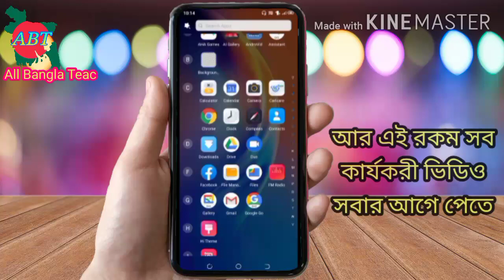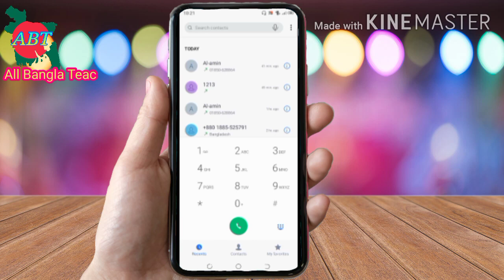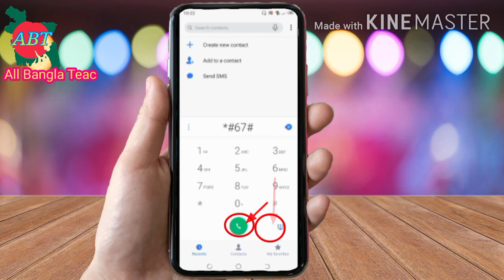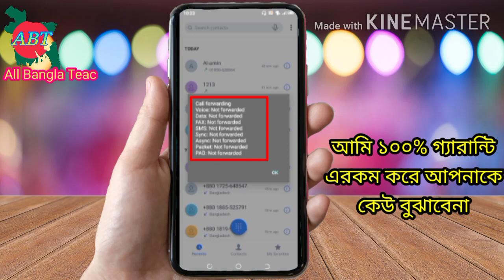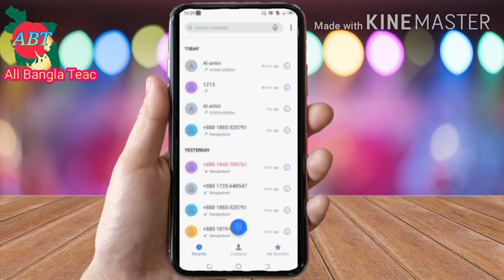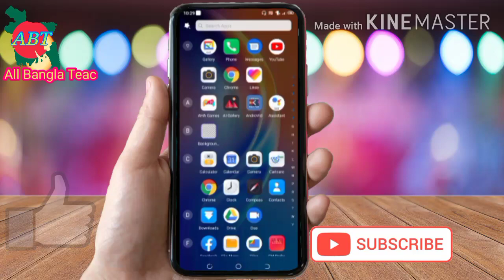কোনো দিনও আপনার ফোনের টাকা কাটবে না// Haw to make mobail phone taka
হাই বন্ধুরা আমার এই ভিডিও টি আপনাদের ১০০% কার্যকর হবে। তো সম্পুর্ন ভিডিও টি মনোযোগ সহকারে দেখার চেষ্টা করবেন কারণ কোনো একটি বিশেষ মূহুর্ত মিস করলে ভিডিও টি আপনার কাজে নাও আসতে  পারে তাই সম্পুর্ন ভিডিও টি মনোযোগ সহকারে দেখার চেষ্টা করবেন। ভিডিও টি আপনার কেমন লাগলো তা অবশ্যই কমেন্ট বক্সে কমেন্ট করে জানাবে,,এবং পরবর্তীতে আপনার কেমন ভিডিও লাগবে তাও কমেন্ট বক্সে কমেন্ট করে জানাবে। এবং এই ভিডিও সম্পর্কে যদি আপনার কোনো প্রোশ্ন থাকে তাহলেও কমেন্ট করে জানাবেন।
ভিডিও টি যদি আপনার ভালো লেগে থাকে তাহলে আপনার কাছ থেকে একটি লাইক আশা করছি তো দেরি না করে একটি লাইক দিয়েই ফেলুন।
আর আমাাদের ভিডিও সবার আগে পেতে চ্যানেলটি
সাবস্কক্রাই করে পাশে থাকা বেল আইকনটি অন করে দিন যাতে সকল ভিডিওর নোটিফিকেশন  সবার আগে আপনার কাছে চলে যায়